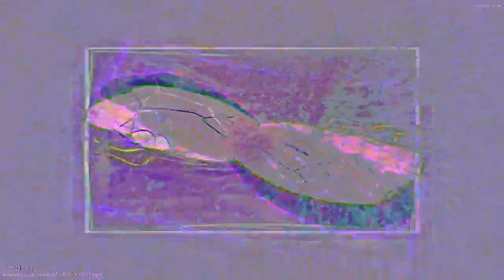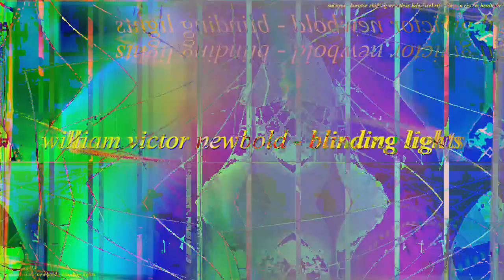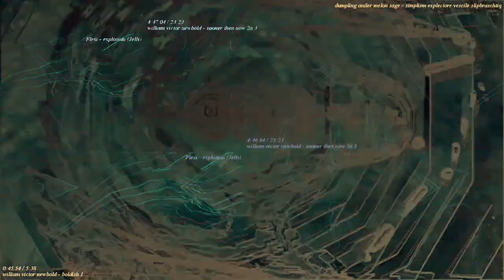[EPILEPSY WARNING] Movie 23 02 26 08h14m19s